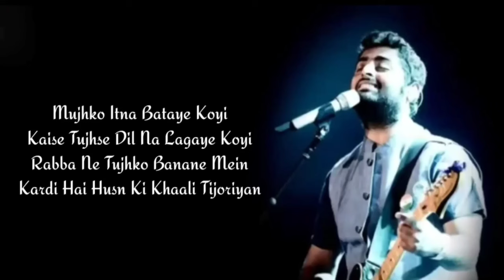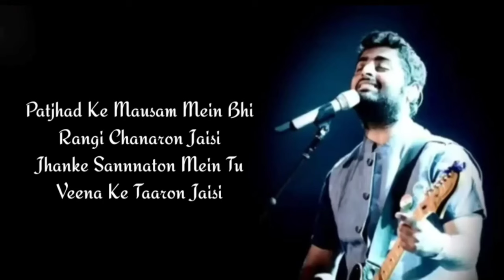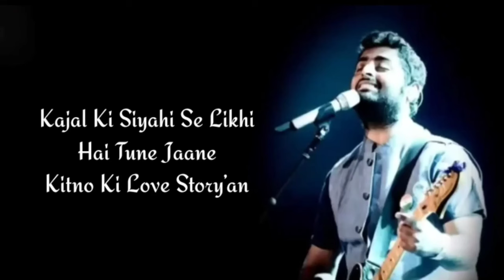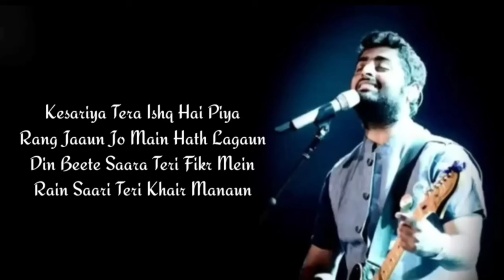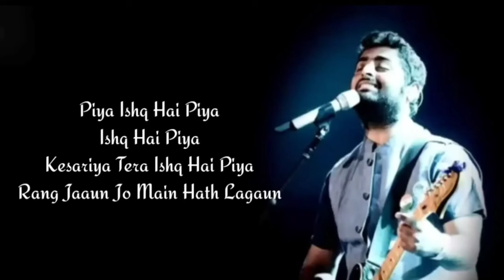Kajal Ki Siyahi Se Likhi hai tune Jaane Kitno Ki Love Storiyan Full Song With Lyrics Arijit Singh